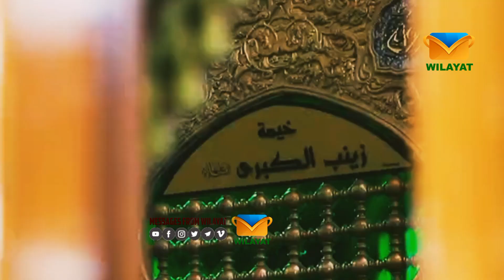Darood Pak ki Taqat lazmi dekhain ya video daroodsharif darood_o_salaam nabipak py darood o salam